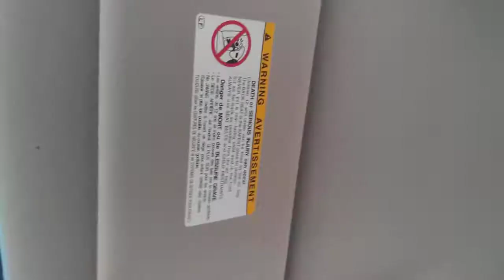BREAKING: Bernie Sanders Officially Endorses Joe Biden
We all knew it was coming and now we gotta deal with it. This isn't a video I enjoyed making. We have to start thinking in another direction now. So get in loser, we're gonna lose to Trump again.

My name is David Dee and welcome to PRM. PRM is a political VLOG. Whether it's in my kitchen, in the car, or in the woods, I'm here to talk about progressive politics with you. I will be following the 2020 Democratic primaries and candidates as I provide you with my thoughts, opinions, and commentary.

My videos are largely unscripted and unedited. I want my videos to come off like we are just hanging out and talking politics.

 Thank you for letting me be a small part of your life.